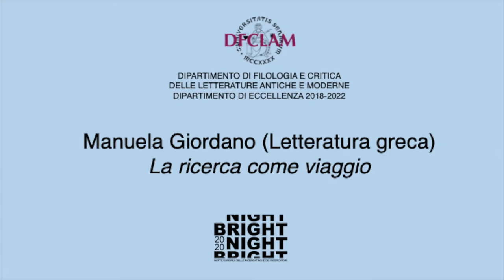La ricerca come viaggio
Il viaggio è un momento fondante di una ricerca intesa come processo dinamico; nel viaggio di ricerca e nei periodi trascorsi in ambienti accademici particolarmente fertili si pongono le basi di un sapere socializzato, fatto di scambi di idee e paradigmi interpretativi e di incontri inter- e spesso multidisciplinari.

Presentazione del progetto di ricerca triennale (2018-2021) “Ripensare l’oralità: neuroscienze, antropologia, comparazione” che coinvolge tre dipartimenti di eccellenza di tre sedi universitarie e il Consiglio Nazionale delle Ricerche.